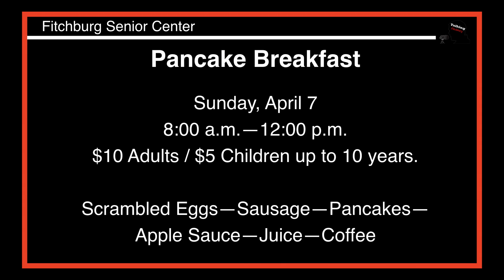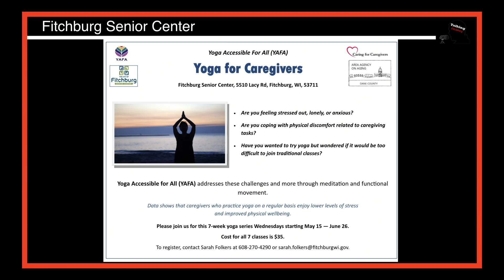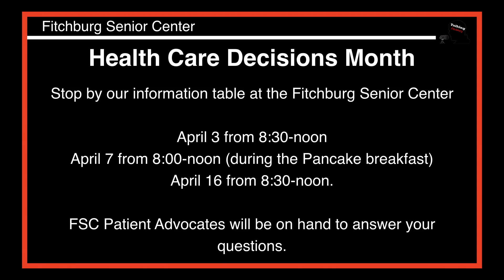Senior Center Update 4-4-19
Sarah Folkers from the Fitchburg Senior Center updates us on the events going on this month.